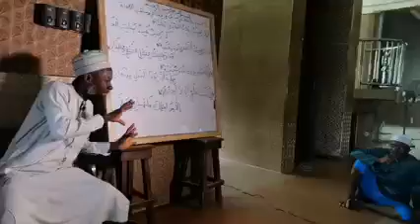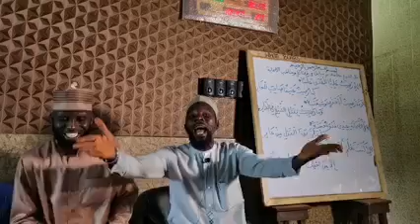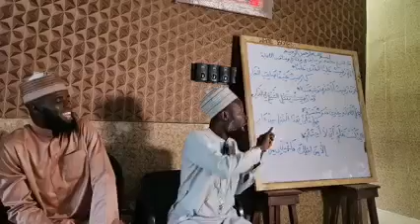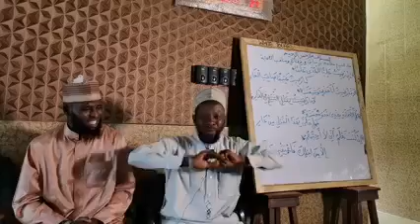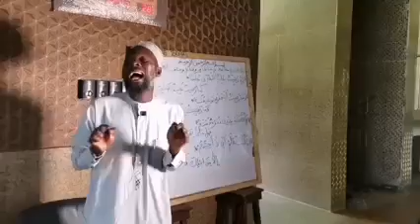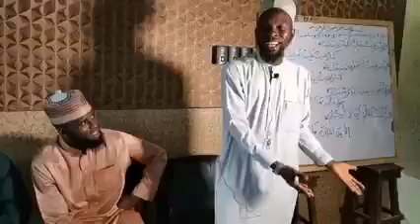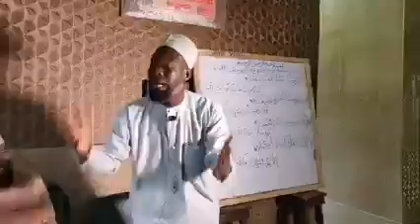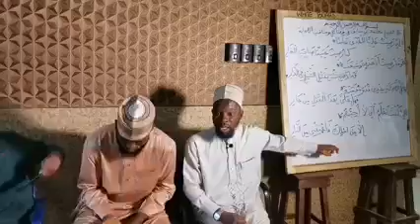The Virtues of SahaabahFadeelatus Shaykh Sulaymon Muhammad Ul Awwal Amubieya